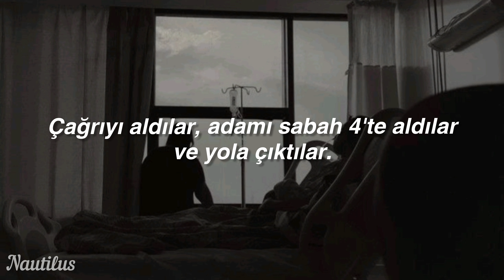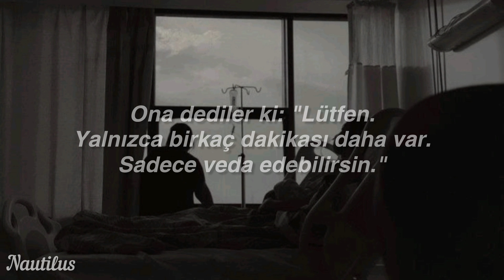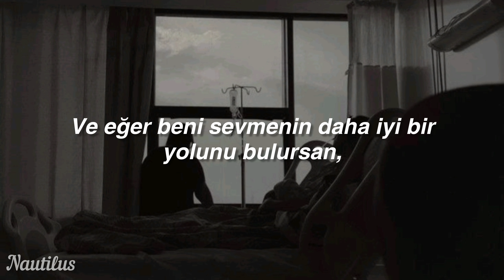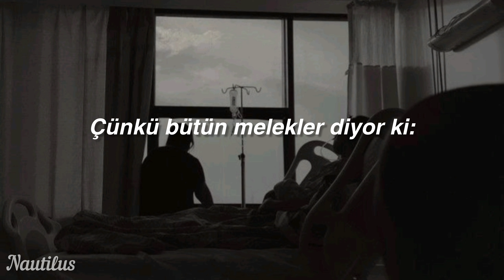All The Angels(Live Demo)- My Chemical Romance (Türkçe Çeviri)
Şarkı, intihar eden bir genç oğlan hakkındadır. İlk kıta, kız arkadaşının veya aile üyesinin olan biteni haber veren bir çağrı almasını ve hastaneye koşmasını anlatır. İkinci kıta, sağlık görevlilerinin sabah 4'te onun bulunduğu yere çağrılması ve onu acil servise götürmesini anlatır. Nakarat, ona yakın olanların, meleklerin "hepiniz suçlusunuz" demesi gibi, onun ölümünü engelleyemedikleri için suçluluk duymalarını veya kendilerini suçlamalarını ima eder.

intiharın hiçbir zaman tek bir sebebi olmaz. intihar, tek bir kişi yüzünden de olmaz. ve intihar eden kişi öldüğünde melekler bunu sebep olanlara bakıp "hepiniz suçlusunuz, hepiniz aynısınız" der. intihar eden kişiyi bu yola hep birlikte sürüklemişlerdir. sevgisizlikle, vicdansızlıkla, değersizlikle. intihar haberini alınca koşa koşa hastaneye giderler ama o kişiyi sevdiklerine dair o yaşarken hiçbir belirti göstermezler. bu hepsinin suçudur. ve hepsi gerçekten de birbirinin aynısıdır. hepsi birbiri gibi kötüdür. kötü insanlardır. ve ölen kişinin son birkaç dakikası kaldığında aslında ne kadar korkunç bir şey yaptıklarının farkına varırlar. sadece veda edebilecek kadar konuşabilirler. işte o zaman ne şikayet etmenin ne de özür dilemenin anlamı kalır. yapılan kötülükler birer birer gün yüzüne çıkar. kalbini daha önce o kişiye açamayacak kadar "gururlu"dur oysa. sevgisini belli edemeyecek kadar da acınası. o kişiye sevgisini göstermenin daha iyi bir yolunu bulsa dahi o vakitten sonra bir işe yaramaz. çünkü hepsi suçludur. ölüm, geri dönülemez tek yoldur ve insanlar sevdiklerine sevgilerini belli etmek için bir hastane yatağına bakarlar. o hastane yatağı aklını başına getirir. iş işten geçmeden sevdiklerimize onları sevdiğimizi söylemeliyiz bu yüzden. bir gün her şey için yeterince geç olabilir. umarım beğenirsiniz :)🖤

Lyrics:
She got the call
And then she threw her jacket on
And stormed off down the hall
They got the call
And picked him up at 4 AM
And tore off down the road

And all the angels say ooh... ooh
You are all to blame
'Cause all the angels say ooh... ooh

She went alone, and went to the emergency
And parked her car in the dark
They told her please
He only has but minutes more
You might just say goodbye

You are all the same

And if you maybe figure it out
Would you still explain?
And if she said she was sorry now
Would you still complain?
And if you open up your heart
And stay so far away
But you are all the same
And if you maybe find a better way
To love me then